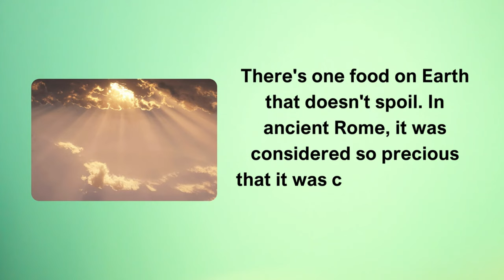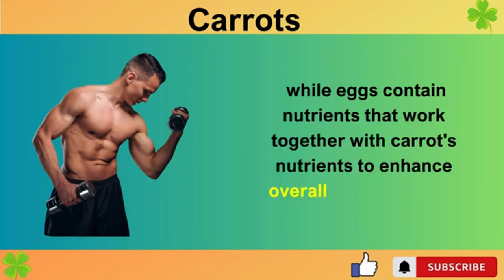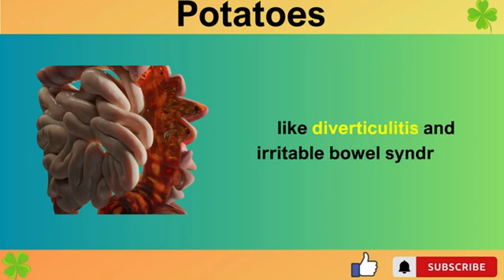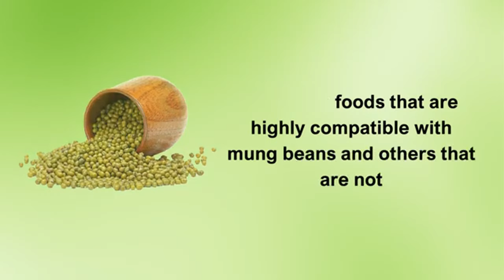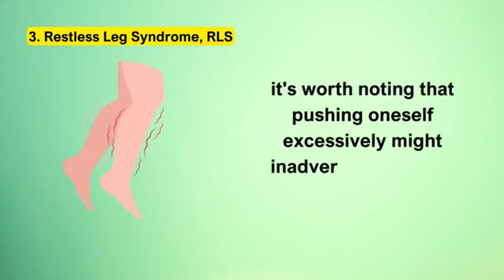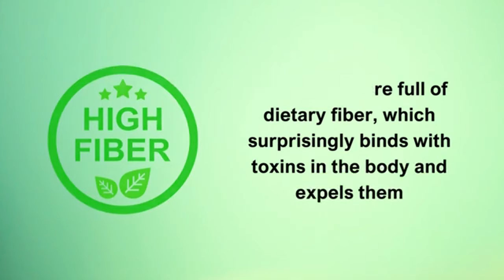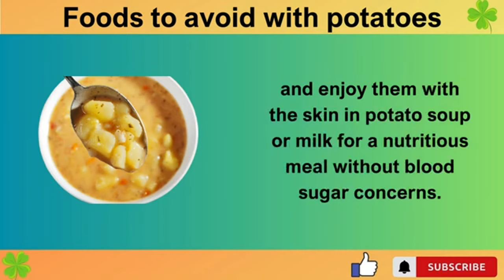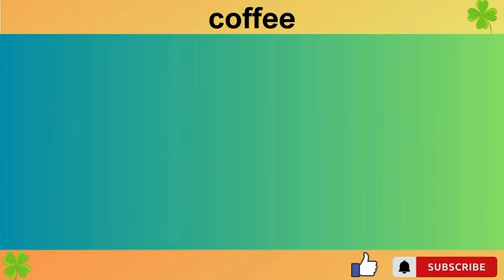Shocking Foods To Avoid Combining To Prevent Dementia Caused By Cancer 201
00:00:00-Shocking Honey Truth Foods That Cause Cancer Dementia Revealed
00:09:37-Shocking Foods to Avoid with Carrots for Cancer Dementia Prevention
00:16:58-Shocking Foods to Avoid with Corn for Cancer Dementia Prevention
00:28:03-Shocking Foods to Avoid with Potatoes for Preventing Cancer and Dementia
00:34:04-Shocking How Red Beans with Sugar Can Harm Your Health
00:45:29-Unlock the Secrets of Mung Beans Best Worst Food Combos Revealed
00:55:17-Warning 7 vital diabetes night signs ensures better management and uninterrupted sleep
01:10:18-Shocking Truth Black Beans Milk A Dangerous Duo for Health
01:22:49-Shocking Foods to Avoid with Potatoes Cancer Dementia Risks Revealed
01:33:20-Coffee Secrets Unveiled Best Worst Pairings for Health